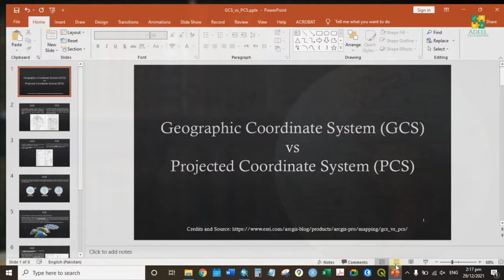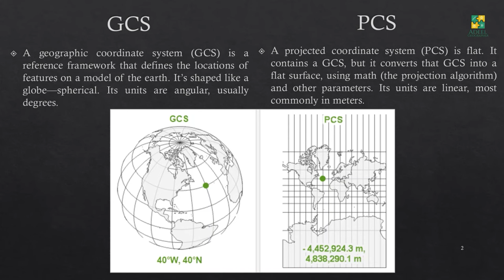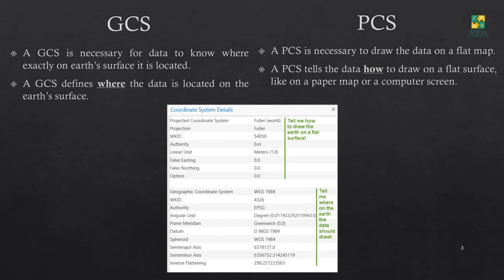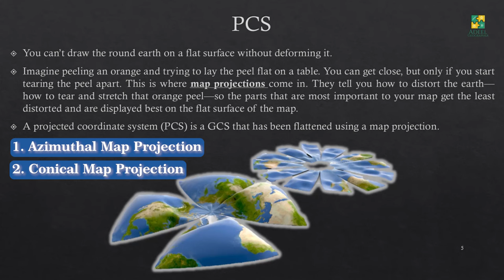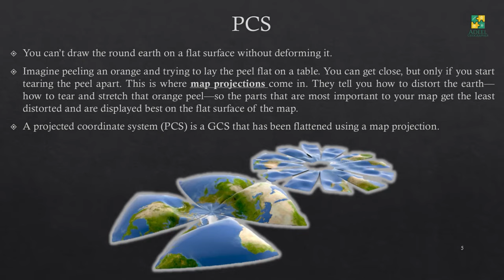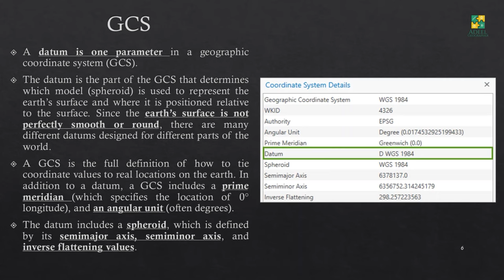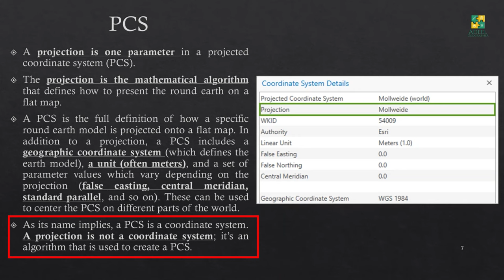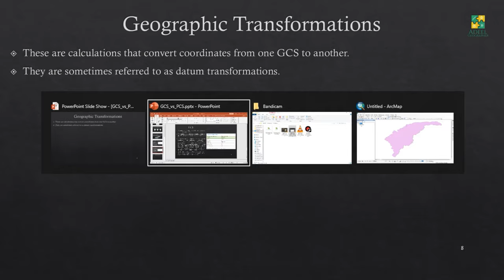Basic GIS # 17 | Geographic Coordinate System vs Projected Coordinate System [Urdu/ Hindi]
One of the most fundamental concepts in Geography and GIS is related to coordinate systems and projections. In this video, I talked about the basic differences between Geographic Coordinate System (GCS), a coordinate system introduced on spherical surfaces to pin-point locations, and the Projected Coordinate System (PCS), a coordinate system introduced on flat surfaces to pin-point locations as well as to calculate areas and distances in metric units. In my upcoming videos, I will talk more about this subject in detail. The lecture delivered in this video can be downloaded from the following link: